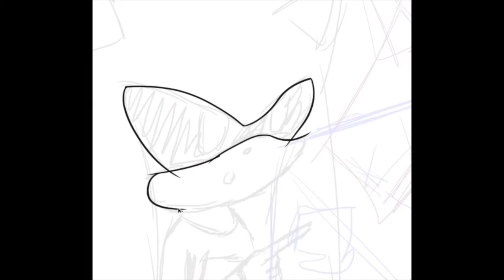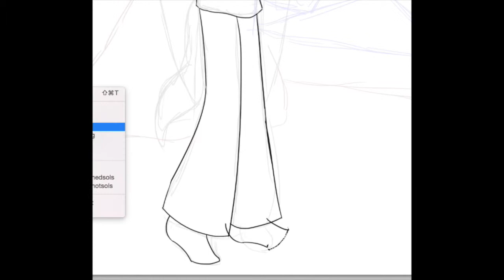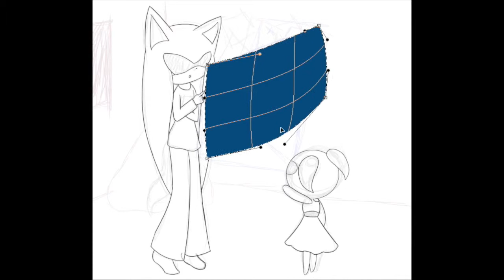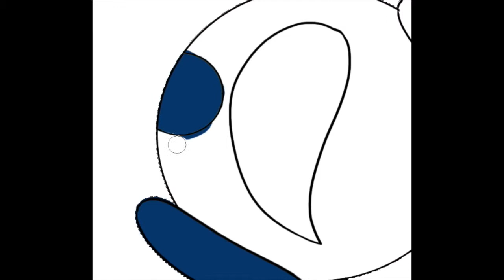Speedpaint FC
Här är en speedpaint på min egen Sonic karaktär :-) Hoppas att ni gillar den!